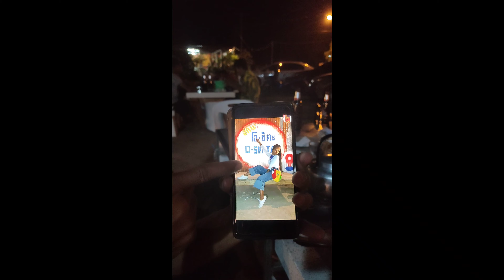Another Good Day Out In Surin Province 😎👯